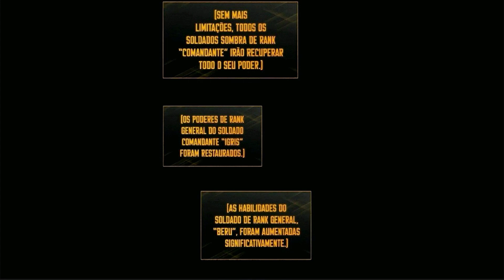💀SUNG JIN WOO VS PRIME ROGER OP IN JUMP FORCE MUGEN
►PC Specifications:
- Graphic Cards- 2 x MSI GTX 1650ti, Colorful GTX 1650 & GTX 1050ti
- 240GB SSD WD
- 1 TB HDD Seagate
►MONITORS
-Main: Acer KG241Q 165hz 1920* x 1080*
-Secondary 1: LG 19M38 60hz 1366* x 768*
-Secondary 2: Dell IN2030M 60hz 1600* x 900*
►EXTERNAL STUFFS
MOUSE - Logitech G402/ Glorious Model O Wired
KEYBOARD - Gamidas hermes E2 & Gamidas hermes E3